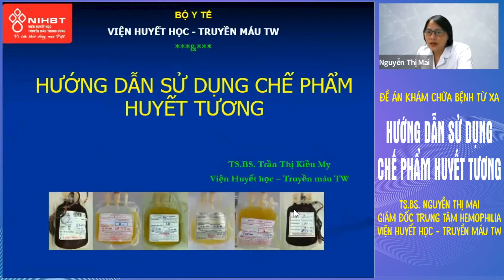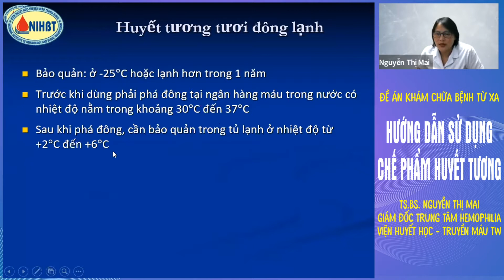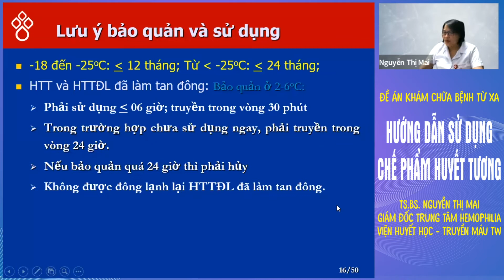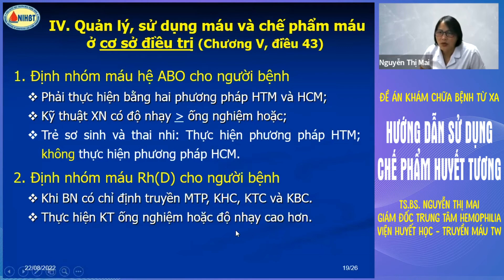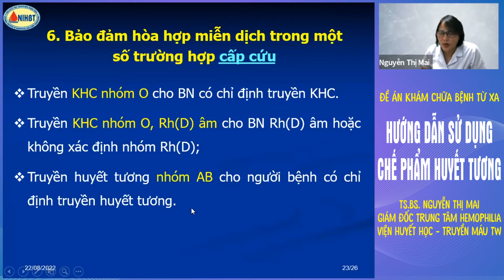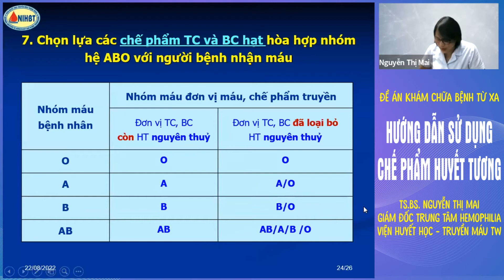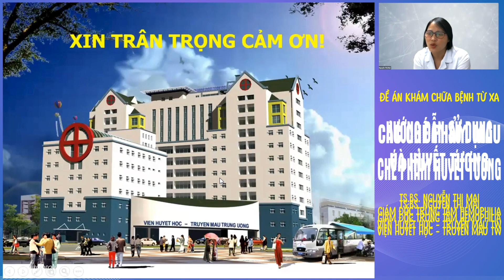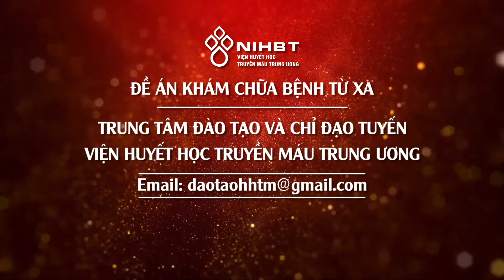HƯỚNG DẪN SỬ DỤNG CHẾ PHẨM HUYẾT TƯƠNG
ĐỀ ÁN KHÁM CHỮA BỆNH TỪ XA 2022: HƯỚNG DẪN SỬ DỤNG CHẾ PHẨM HUYẾT TƯƠNG

Giảng viên: TS.BS Nguyễn Thị Mai
Giám đốc Trung tâm Hemophilia,